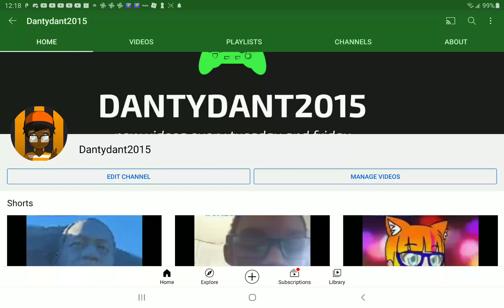my new profile picture for fall 2021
I hope you enjoyed the summer profile and now welcome to my fall profile picture